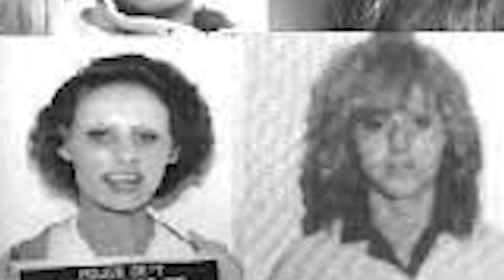DOUGLAS CLARK y CAROL BUNDY || LA PAREJA ASESINA || ASESINOS EN SERIE